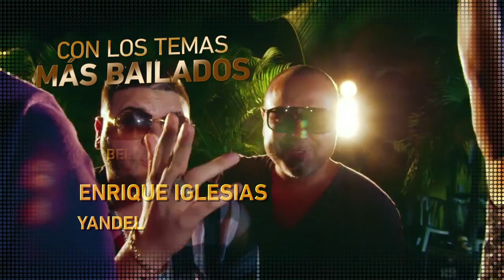JUAN MAGAN The King Is Back